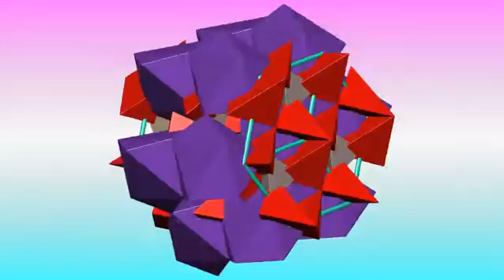Kalsilite crystal structure. Кристаллическая структура Кальсилита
Crystal structure of Kalsilite
Кристаллическая структура Кальсилита